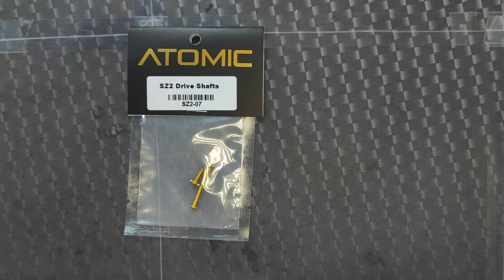SZ2 DRIVE SHAFTS